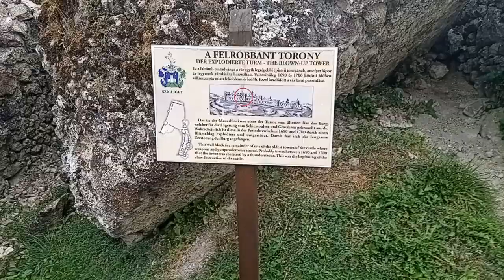Szigliget zamek nad Balatonem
Węgry